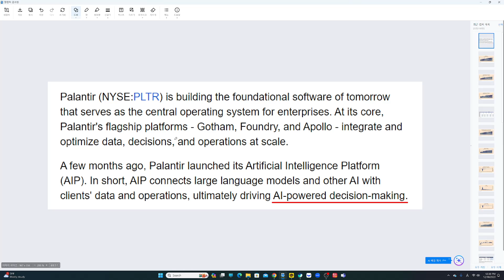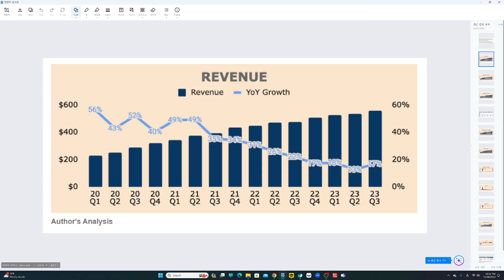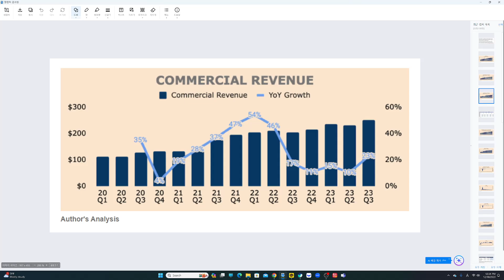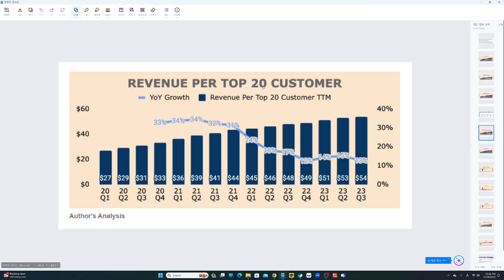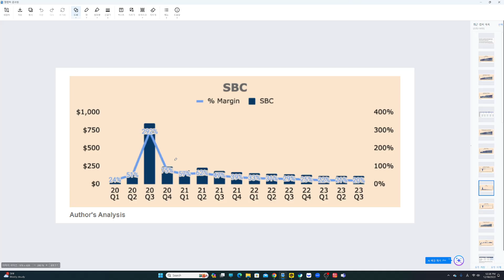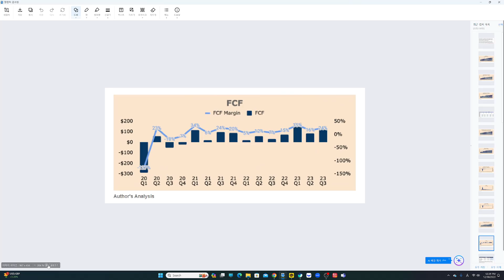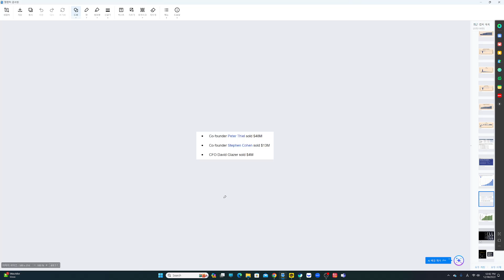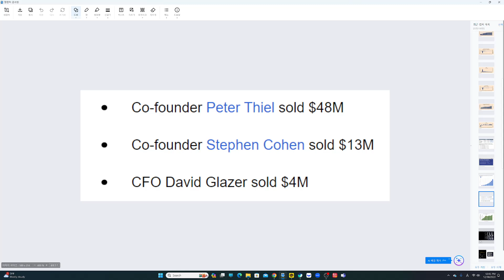[🔥팔란티어139🔥] 2024년 팔란티어(PLTR)의 비상이 기대되는 이유